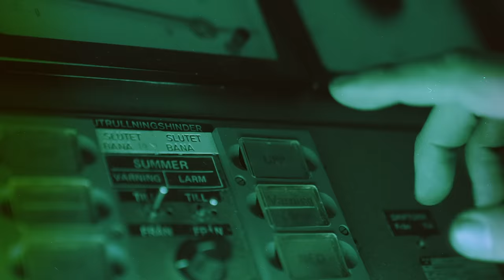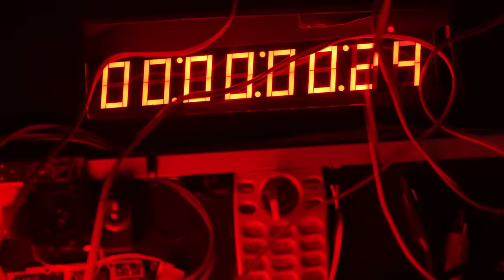AMARANTHE - Re-Vision (OFFICIAL MUSIC VIDEO)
Amaranthe's brand new music video "Re-Vision , the new single off the album THE CATALYST, out February 23, 2024.

21.02.   DE          Hamburg - Große Freiheit 36
22.02.   DE          Berlin - Huxleys Neue Welt
23.02.   DE          Leipzig - Haus Auensee
24.02.   DE          Oberhausen - Turbinenhalle
25.02.   NL          Tilburg - 013 Poppodium
27.02.   DK          Copenhagen (DK) - Amager Bio
28.02.   NO         Oslo - Sentrum Scene
29.02.   SE          Gothenburg - Trädgår'n
02.03.   FI           Helsinki - Black Box
03.03.   LV          Riga - Melna Piektdiena
04.03.   PL           Warsaw - Progresja
06.03.   CZ          Brno - Sono Centrum
07.03.   AT          Vienna - Gasometer
08.03.   HU         Budapest - Barba Negra Red Stage
09.03.   DE          Munich - TonHalle
10.03.   IT           Milan - Live Club
12.03.   ES          Madrid - Sala La Riviera
13.03.   ES          Barcelona - Sala Apolo I
15.03.   DE          Wiesbaden - Schlachthof
16.03.   CH          Zurich - Komplex 457
17.03.   BE          Brussels - AB Box
19.03.   DE          Stuttgart - LKA Longhorn
20.03.   FR          Paris - Bataclan
22.03.   UK          Bristol - O2 Academy
23.03.   UK          Manchester - Manchester Academy
24.03.   UK          London - The Roundhouse

CREDITS
Director: Patric Ullaeus

LYRICS
Shedding it down
Letting it out, do it
Modificate, refashion autonomy
I'm second to none
Bringing my soul into it
Embrace the innovations sublime
I upgrade my mind
And realise the truth is
Enhance and magnify
I am sick of the scar
It is time to remove it

A new design
The true connection
I'll activate
Artificial and the mortal align

Maybe there's a light at the end of the line
Or just a concept, a vision to improve it
Let the night wash away from your eyes
It's your decision
Re-Vision how to do it

A new era's begun
Life on the run, face it
Accelerate, and escape the dependency
Disorder is on
A power undone
Embrace it
Unplug and disconnect, re-align
While morality is blind
I can see that
Your thirst will surge inside
The sickening flaws
Is the system we combat

You see the signs
Now bring it to the end of the line

You strive for affirmation
Brings you closer day by day
Sense the insubordination
Contradicting what you crave
Fraught and disillusioned
Do you love what you betray?
Just an ordinary crucifixion
Ornaments upon your grave